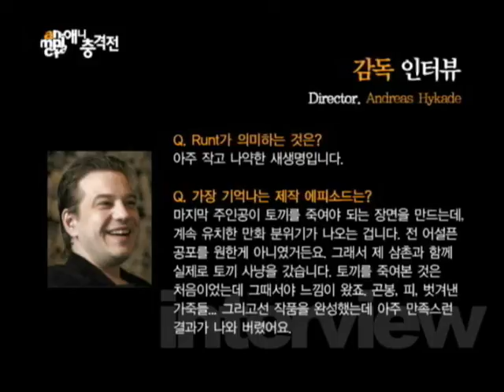The Runt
interview